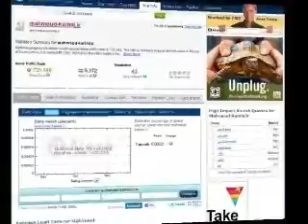Religious web site claimed to have 15 million visitor not included in Alexa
While the famous religious & political singer ( Maddah )  Haj Mahmood Karimi claim that his web site is visited by 15 million including 42 % in US and Canada , the reliable "Alexa " web site which analyze web sites on the Internet , do not consider Karimi  web site according to its policy which ignore web sites with less than  100 thousand visitors !